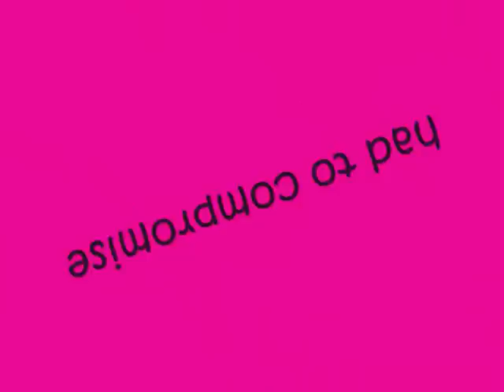Kaitlyn Birthday Bash